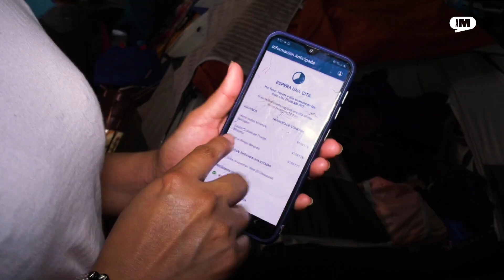AM | CBP-One, ¿La última esperanza para los solicitantes de asilo?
🇺🇸↔️📱 En búsqueda de facilitar la situación migratoria de miles de personas, el gobierno de Estados Unidos lanzó la aplicación CBP-One, una herramienta que podría ser la última esperanza para los migrantes en la frontera sur del país.